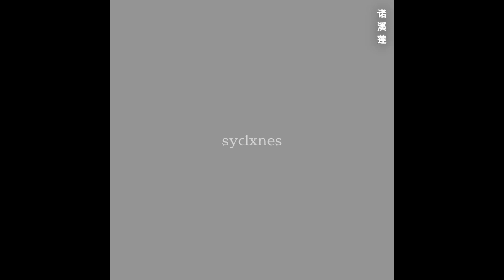World's End Dancehall - Shalem edit || Arknights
art :
15611059 (pixiv)

wp/ao3: NuoXiLian
twt : Cinnamonhazes